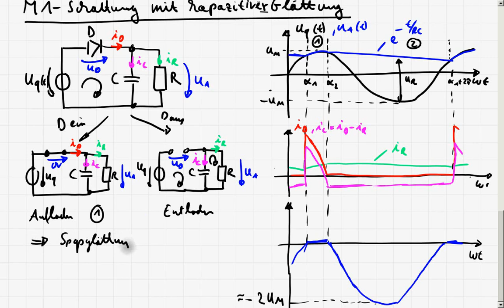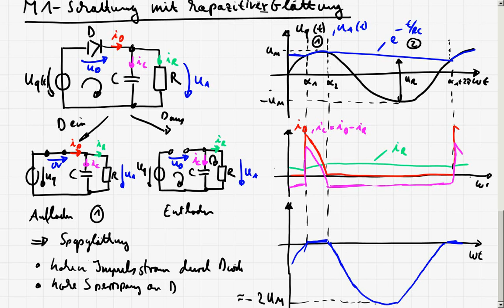LE5_3c AC/DC Wandler - M1 Schaltung mit kapazitiver Glättung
In diesem Teil wird das Verhalten der M1 Schaltung (Einweggleichrichter) bei kapazitiver Glättung betrachtet.